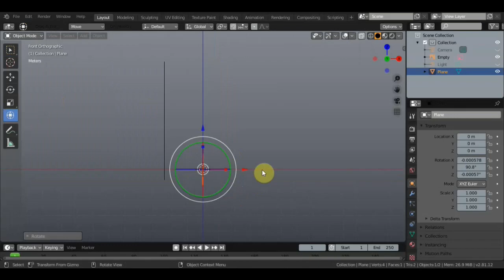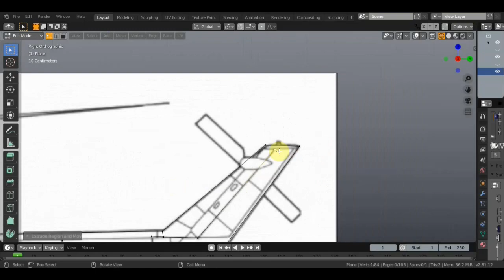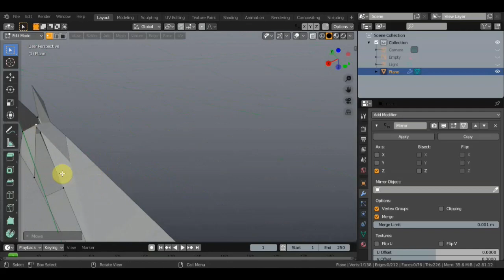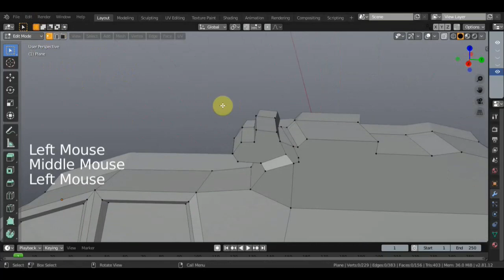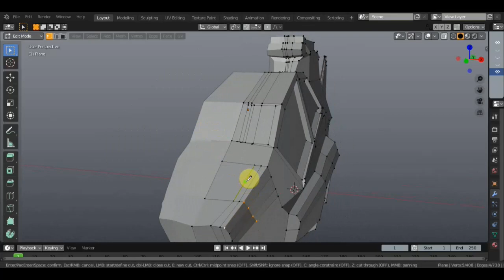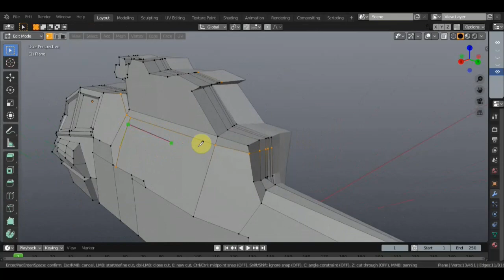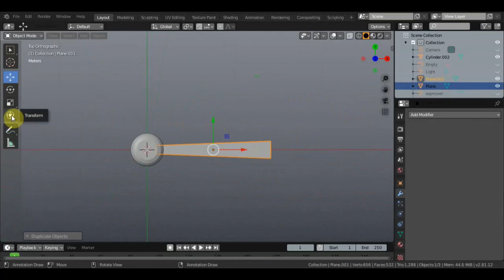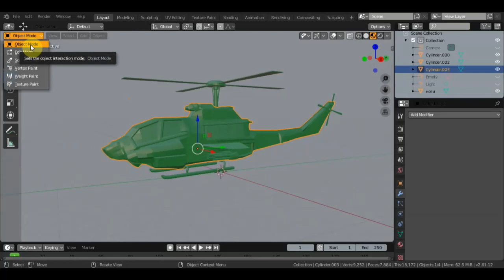BLENDER 2.81 Нужен вертолет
продолжаем комплектовать АРМИМЕН техникой